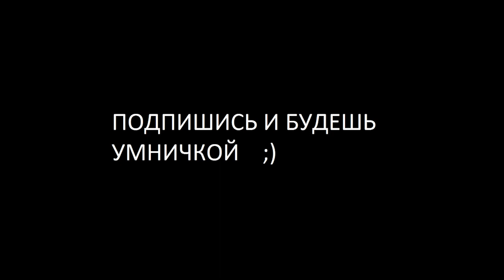#8 Угадай Игру По Саундтреку За 10 Секунд